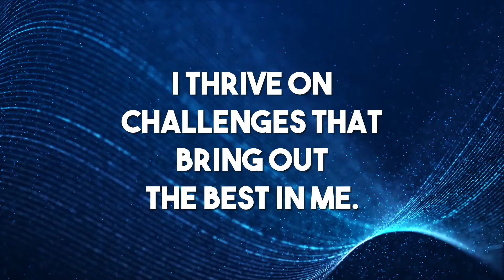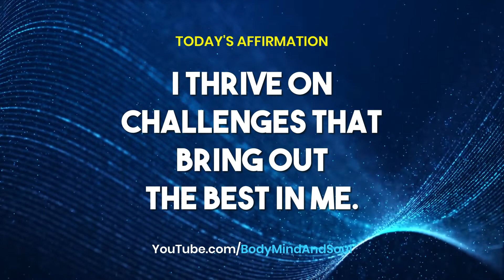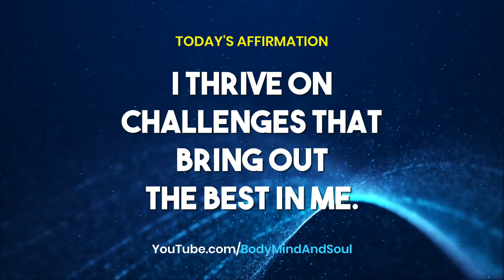08 JAN 2022 🌸 365 Days Affirmation 🌺 Daily Affirmation 🌍 Affirmations 🔔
affirmations,
affirmations for kids,
affirmation meditation,
affirmations asmr,
affirmations morning,
affirmations for black women,
affirmations for women,
affirmations for love,
affirmation george benson,
affirmation music,
affirmation asmr,
affirmation song,
affirmation savage garden,
affirmation natok,
affirmation alphabet,
affirmation abundance,
affirmation asmr sleep,
affirmation and manifestation,
affirmation anxiety,
affirmation addict,
affirmation asmr male,
an affirmation by marianne williamson,
a affirmation words,
straight a affirmations,
a student affirmations,
positive affirmations for today,
a list celebrity affirmations,
is affirmation a sin,
ajob fact affirmations,
affirmation before sleep,
affirmation band,
affirmation backing track,
affirmation booster,
affirmation babe,
affirmation benson,
affirmation before going to bed,
affirmation binaural beats,
b-affirmations,
affirmations b k shivani,
jocie b affirmations,
bad b affirmations,
r&b affirmations,
morning affirmations b k shivani,
affirmation cards,
affirmation confidence,
affirmation cards diy,
affirmation concert band,
affirmation christian,
affirmation cards canva,
affirmation chants,
affirmation challenge,
c section affirmations,
c section positive affirmations,
affirmation definition,
affirmation decks,
affirmation discipline,
affirmation during sleep,
affirmation dylan james,
affirmation du matin,
affirmation dance,
affirmation depression and anxiety,
affirmation d'argent,
10 minutes des affirmations positives,
8 heures d'affirmations positives,
phrase d'affirmation positive,
lettre d'affirmation,
2h d'affirmation positive,
30 minutes d'affirmations positives,
affirmation d'amour,
affirmation energy,
affirmation exam,
affirmation ex back,
affirmation explained,
affirmation exercise,
affirmation entrepreneur,
affirmation examples,
affirmation evening,
affirmation for women,
affirmation for black women,
affirmation for healing,
affirmation for good health,
affirmation frequency,
affirmation for sleep,
affirmation for men,
affirmation girl,
affirmation george benson live,
affirmation guitar,
affirmation george benson backing track,
affirmation gratitude,
affirmation guided meditation,
affirmation guitar lesson,
tracy g affirmations,
morning affirmations,
daily affirmations g eazy,
affirmation hypnosis,
affirmation healing,
affirmation hip hop,
affirmation happiness,
affirmation hertz,
affirmation hindi,
affirmations health,
affirmation hz,
affirmation i am,
affirmation in the morning,
affirmation in hindi,
affirmation instrumental,
affirmation i am enough,
affirmation i don't chase i attract,
affirmation in tamil,
affirmation ideas,
i affirmations,
i affirmation words,
affirmations i am,
affirmations i am enough,
affirmations i am rich,
affirmations i am beautiful,
affirmations i am powerful,
affirmations i am safe,
affirmation jose feliciano,
affirmation journal,
affirmation louise hay,
affirmation letting go,
affirmation loop,
affirmation lyrics,
affirmations love,
affirmation lose weight,
affirmation luck,
l'affirmation des totalitarismes et la guerre,
l'affirmation de soi,
l am affirmations,
l am rich affirmations,
l am morning affirmations,
l love myself affirmations,
l'affirmation démocratique,
l'affirmation de la chine,
affirmation meditation sleep,
affirmation manifestation,
affirmation meditation morning,
affirmation meditation music,
i m affirmation,
i m affirmations in hindi,
i a m affirmations morning,
m ameer hu affirmation,
i a m affirmations gratitude,
i a m affirmations sleep,
affirmation notun natok,
affirmation new natok,
affirmation nation,
affirmation night,
affirmation nas,
affirmation nap,
affirmation new job,
affirmation overture,
affirmation of love,
affirmation of money,
affirmation of gratitude,
affirmation overture band,
affirmation of success,
affirmation of the day,
affirmation of faithfulness,
o am affirmations,
ky-o affirmationen,
affirmation prayer,
affirmation podcast,
affirmation pod,
affirmation peace love and music,
affirmation positive matin,
affirmation productivity,
affirmation prosperity,
affirmation p-model,